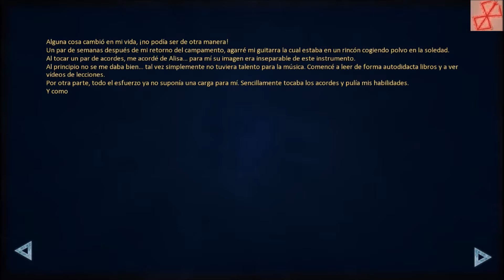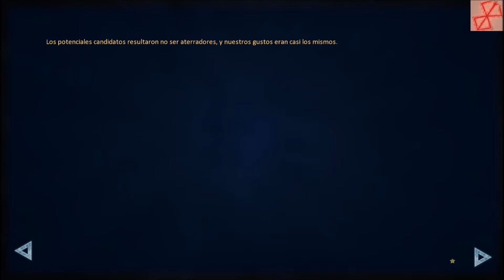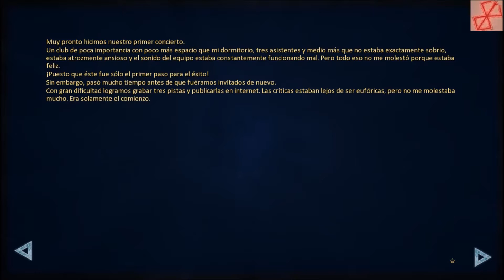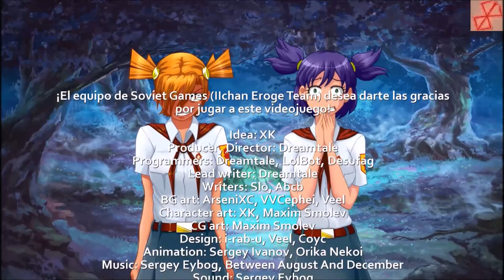EVERLASTING SUMMER en Español. Final Bueno de Alisa 2/2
El final de la novela visual Everlasting Summer. El final bueno de la ruta de Alisa